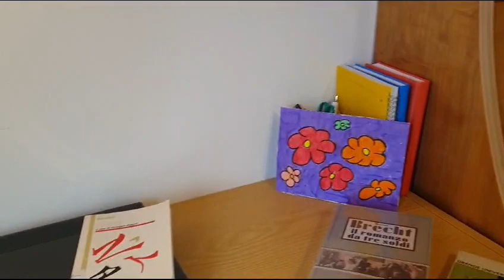Rossella Saluzzo è nella giungla di “Tarzan of the Apes” di Edgar Rice Burroughs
Rileggendo il romanzo dello scrittore americano Edgar Rice Burroughs (Chicago, 1875 – Encino, 1950) sono stata sorpresa dall’antefatto e dall’epilogo di “Tarzan delle scimmie”.
Ricordo in particolare un film su Tarzan, che risale al 1932, ad interpretare l’uomo scimmia era Johnny Weissmüller, titolare di 5 ori olimpici, nuotatore, pallanuotista e attore statunitense.
I genitori di Tarzan sono John Clayton, ovvero Lord Greystoke e Lady Alice Rutherford, due nobili inglesi.
Una bella mattina di maggio, nell’anno di grazia 1888, lord e lady Greystoke partono da Dover per l’Africa. Arrivano a Freetown, capitale della Sierra Leone, sulla costa dell’Oceano Atlantico. Dopo un mese di navigazione, decidono di noleggiare un piccolo veliero, il Fuwalda. Ma dopo l’ammutinamento, Black Michael li sbarca su un’isola selvaggia, alla mercé di belve feroci e selvaggi.
Cosa accade?
John Clayton non si arrende neppure per un momento, costruisce un piccolo nido fra gli alberi. Ma la prima notte è davvero agghiacciante, fra grida acute e l’urlo terrificante di una pantera.
Poi compare l’uomo-belva. E quando sembra che tutto sia finito nasce il piccolo Tarzan che vuol dire “Pelle bianca”. Ma per una serie di rocambolesche circostanze, viene allevato dalla scimmia Kala. Quando inizia il suo processo evolutivo è attratto dai libri lasciati nella capanna che fu dei suoi genitori.
“A vederlo così accollato sopra la tavola, chino sul libro stretto fra le mani, Tarzan delle Scimmie aveva un aspetto commovente e promettente, era il simbolo dell’umanità primordiale che, brancolando nella notte dell’ignoranza, cerca la luce nel sapere”. Così scrive l’autore.
Nel finale del romanzo, Miss Jane Porter non resta con Tarzan nella giungla e mentre il giovane scopre di essere un lord inglese, Jane, ignara di tutto, decide di sposare un altro Lord Clayton.
Tarzan avrebbe potuto, con una sola parola, togliergli tutto: terre, castelli e anche Jane. Ma Tarzan era figlio di una grande scimmia e chi fosse suo padre non l’ha mai saputo.
Buona lettura con “Tarzan of the Apes” di Edgar Rice Burroughs.